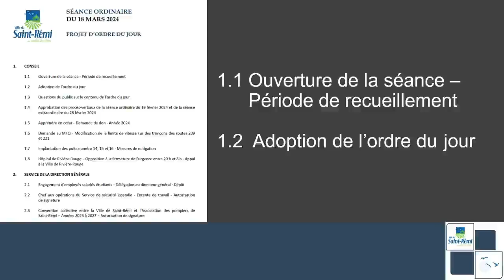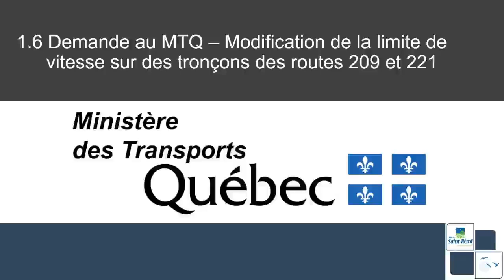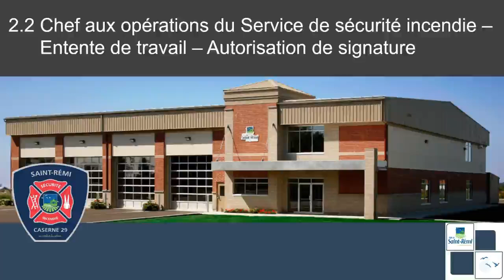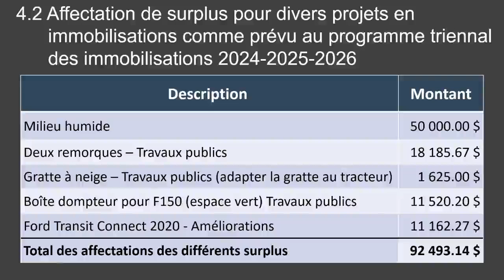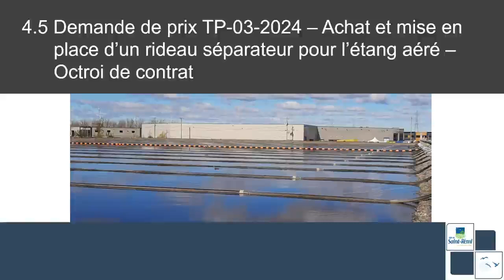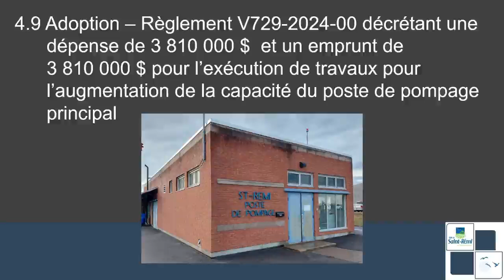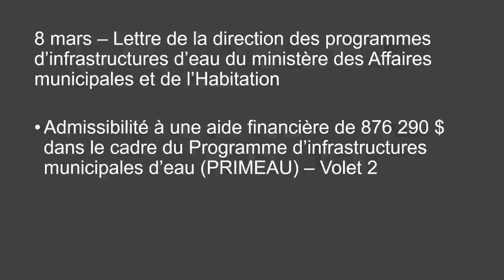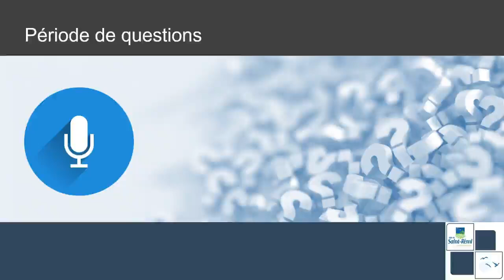Conseil municipal - Séance ordinaire - 18 mars 2024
Les séances du conseil municipal se tiennent devant public à tous les troisièmes lundis de chaque mois à 20h au 155, rue de la Mairie.